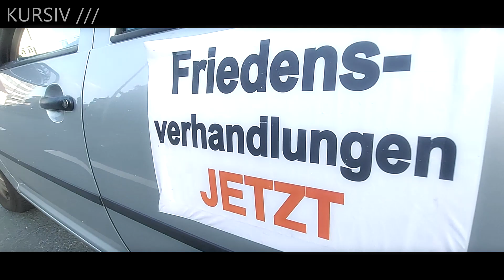FRIEDENS DEMO - OLDENBURG - VLOG - Peer Kursiv - Auf der Straße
Hiermit ermögliche ich Dir, einen exklusiven Einblick in die Montagsdemonstration der "Freien Oldenburger" in Kooperation mit Querdenken 441 - Oldenburg.

Montagsdemonstration vom 21. August 2023.

Zusammen gehen wir aktiv und auch friedlich auf die Straße , um gemeinsam friedlich Zeichen zu setzen.

Wir wollen Frieden schaffen ohne Waffen und Diplomaten, statt Granaten.

Sei auch Du gerne in Oldenburg mit dabei am 28. August 2023 um 18.00 Uhr, Rathausmarkt bei der Lambertikirche.